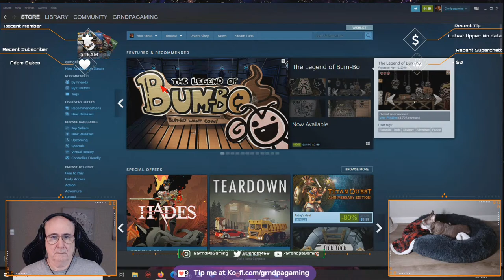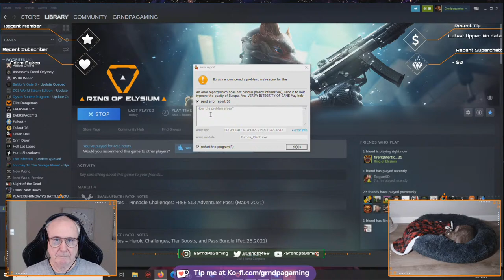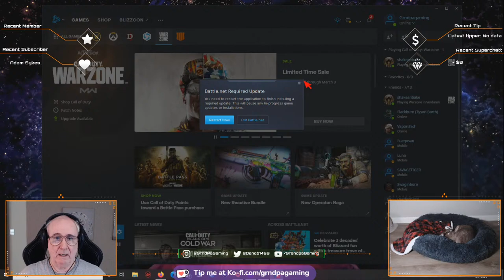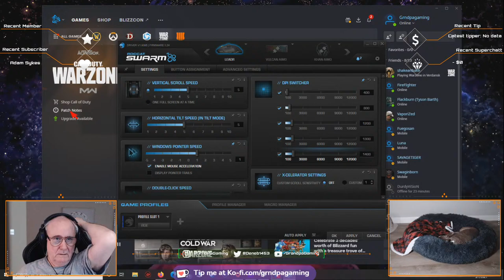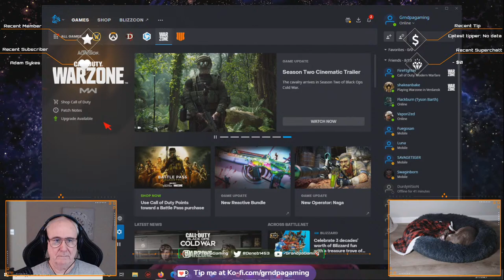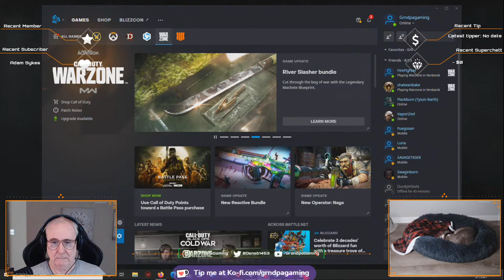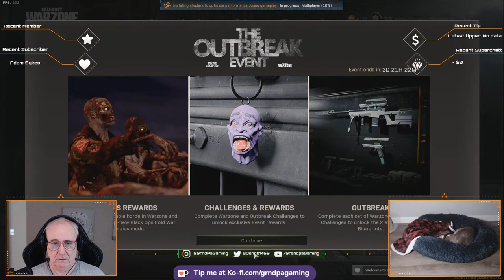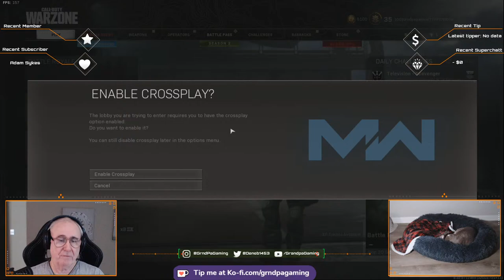G.I Gramps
**100% Safe and secure, and a great way to support your favorite content creator!**
Come join all the Grandpa Sniper Club Antics

🔴 LIVE - Left clicking players | Grandpa Gaming.
Grandpa plays in this broadcast:    Ring of Elysium

Come join all the Grandpa Silver Sniper Club Antics